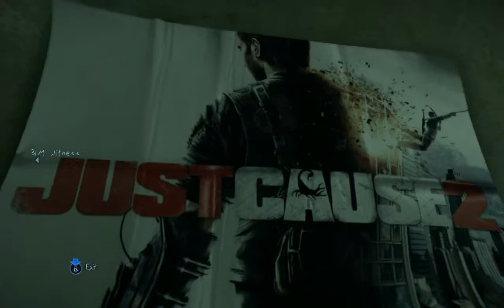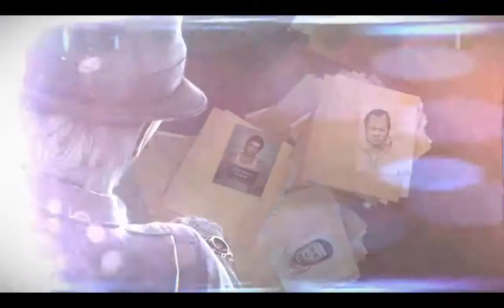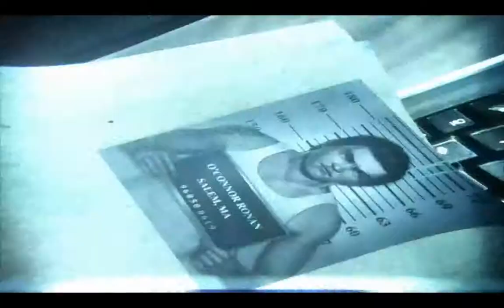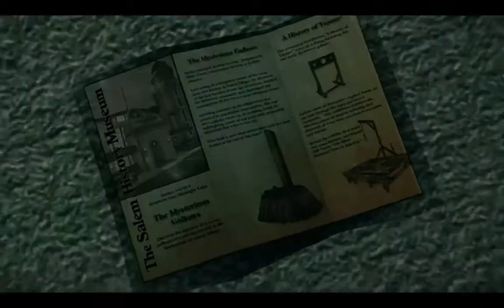Murdered: Soul Suspect [HD] Blind Playthrough part 10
Murdered: Soul Suspect [HD] Blind Playthrough on the PC without Commentary.